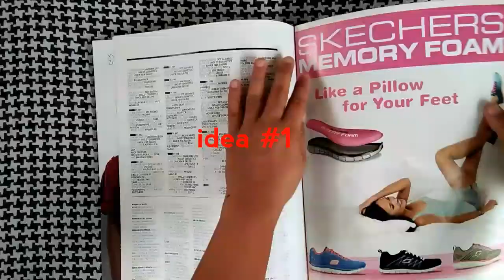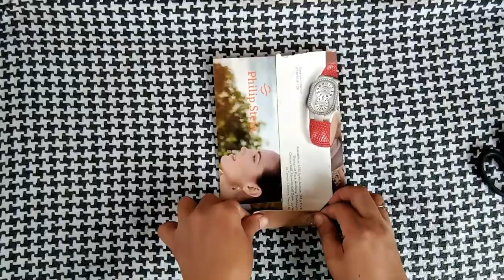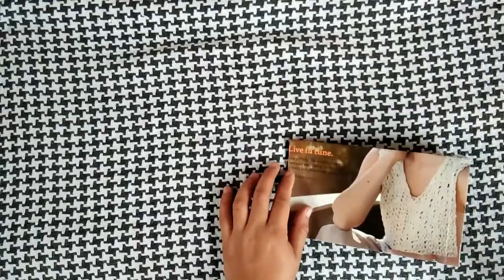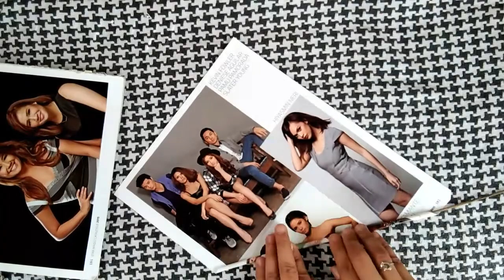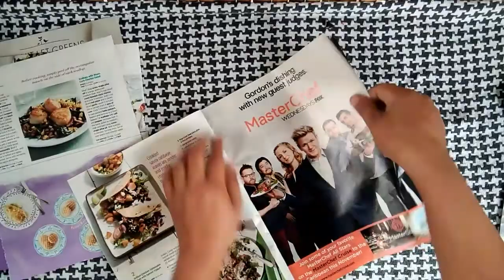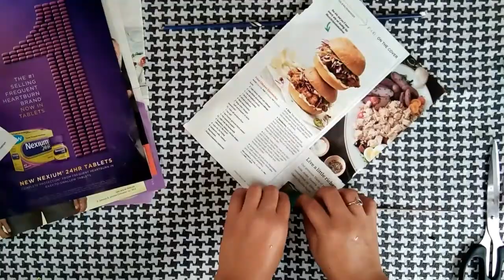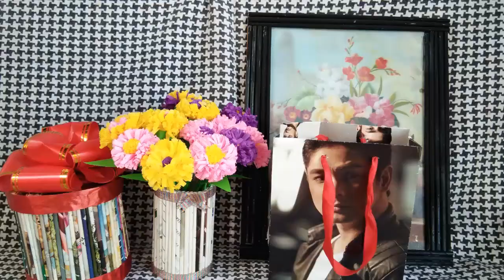How to recycle old magazines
Making artificial flower tutorial